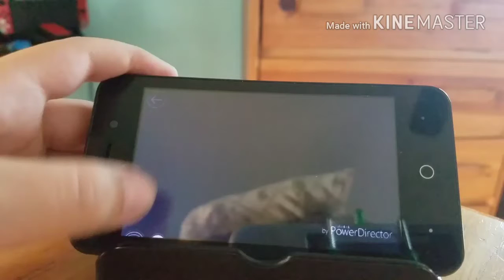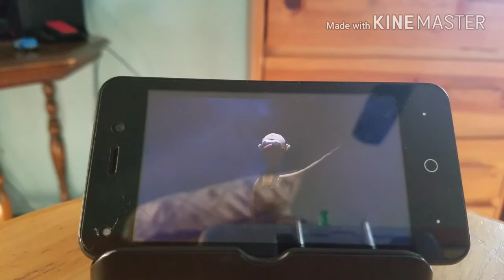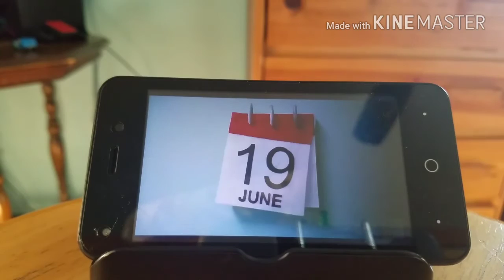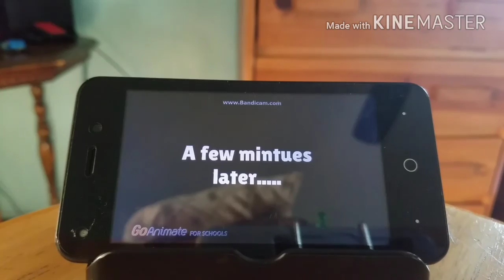Defeats of my favorite youtube villains part 9